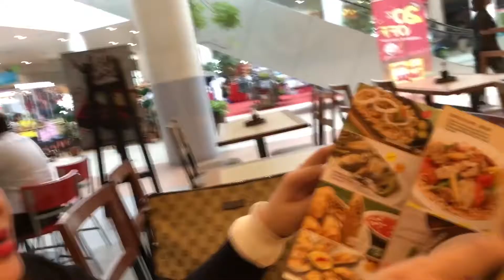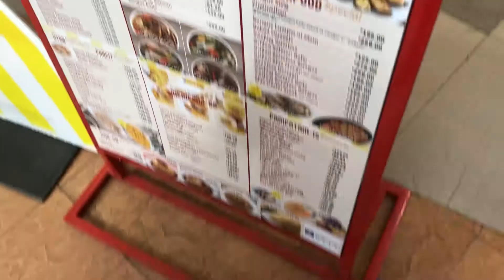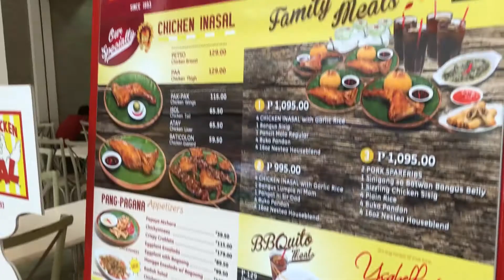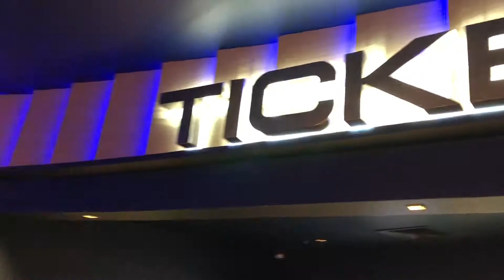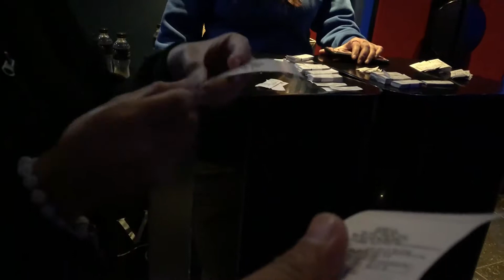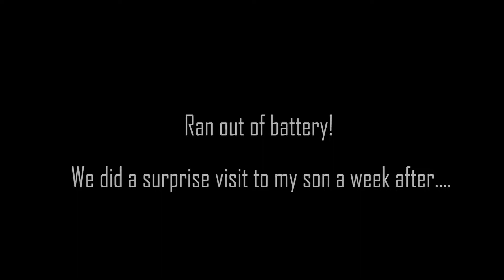Father's day and my son's moving out to college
On this vlog we went to my son's dorm in Manila for his moving out to college.  We also celebrated Father's day just by having a simple lunch there.  Did some past time by watching Incredibles 2 in Vista mall.  The family will miss their kuya this time.  6/16/2018

A week after we did a surprise visit to our son, to see how well he is coping with his 1st week in college and treated him with some Starbucks there.  Come check it out!  6/24/2018